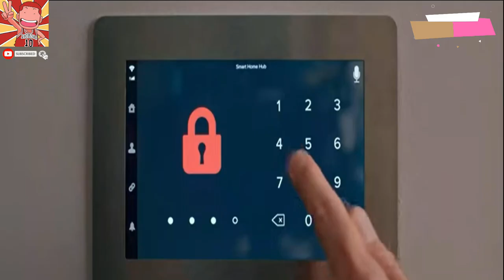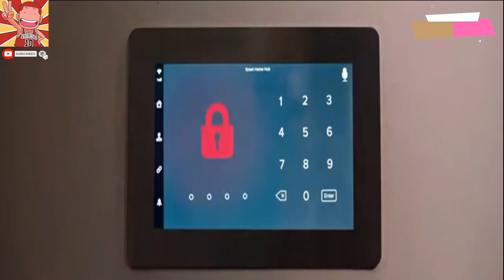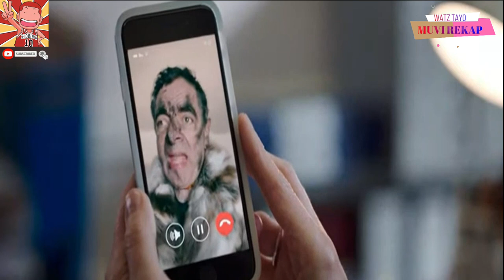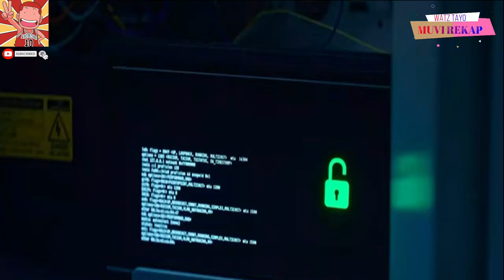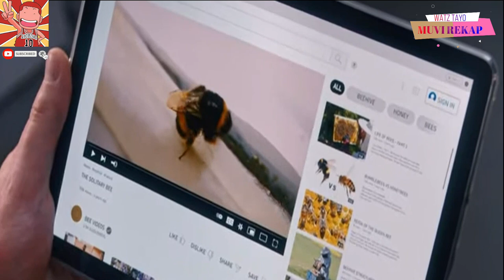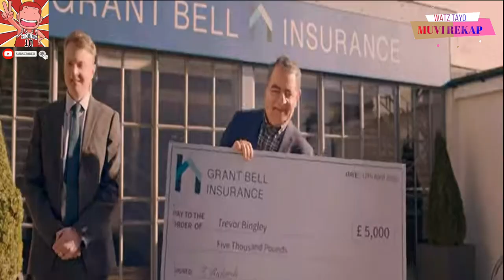MAN VS BEE COMPLETED SERIES REKAP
A house sitter named Trevor finds himself entrenched in an ongoing battle with a bee while lodging amidst an elegant mansion.